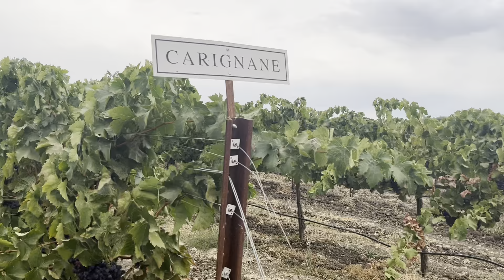Almonds, grapes, and olives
It's time to shake the trees soon.  The almonds are easily separated from their shells.  The grapes also look beautiful, and olives, too.